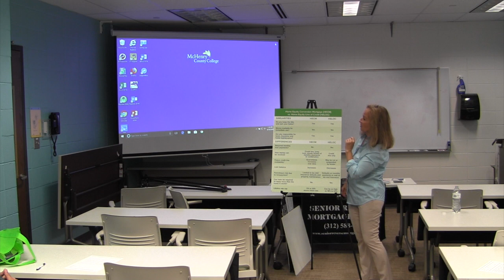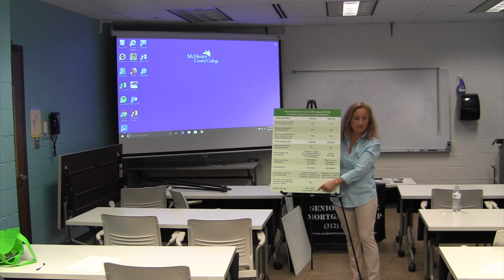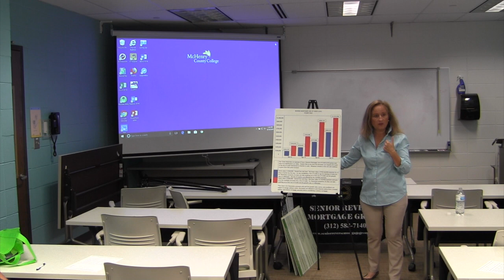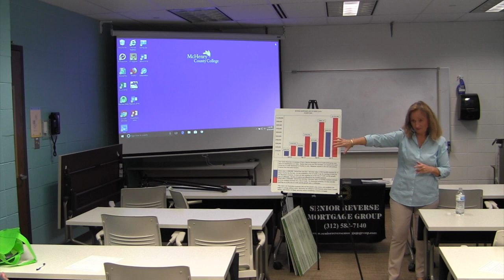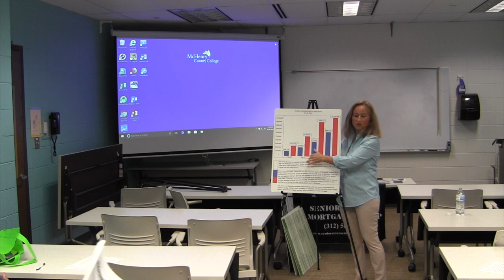Reverse Mortgages: The New Government Insured Reverse Mortgages by Teri Bendit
Teri Bendit of Senior Reverse Mortgage Group, Inc. taught guidelines, pros, cons and realities of how a government insured reverse mortgage works. Age in place, pay bills, home improvements, medical needs, etc. without any monthly payments.

Video from Elderwerks Education and Resource Senior Fair: Planning To and Through Retirement held yearly, the second Wednesday in August at McHenry County College, 8:30 am to 3:00 pm.